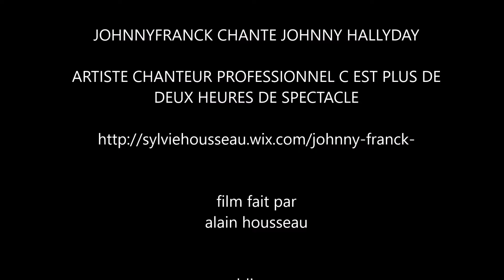johnny franck chante johnny hallyday avec c'est choristes mon coeur qui bat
concert johnny Franck et c'est choristes a chassemy  le dimanche 10 juillet 2016